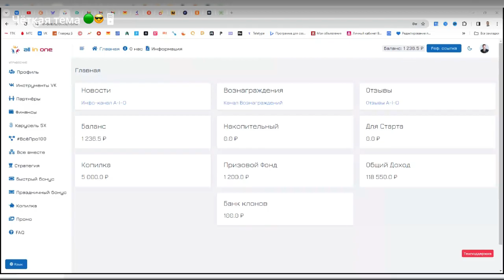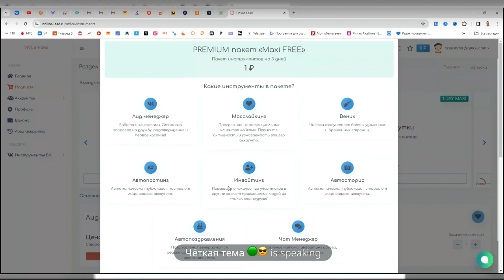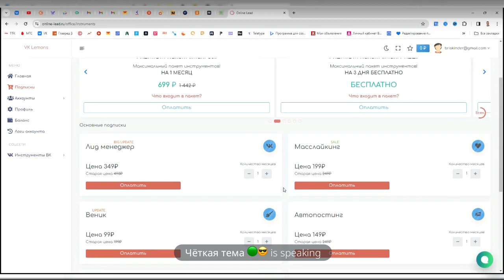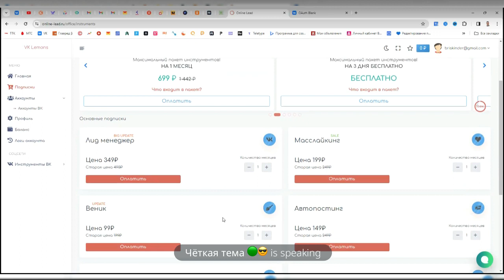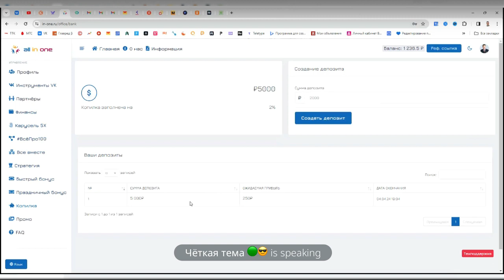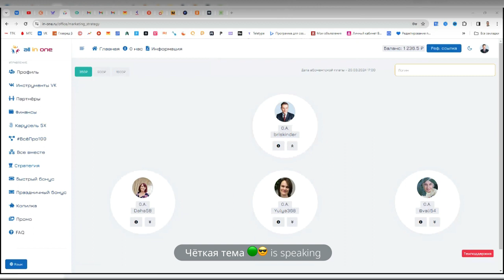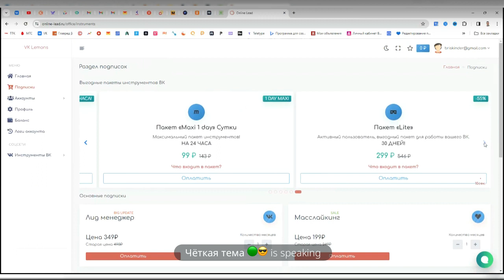Сервис Автоматизации платформа ALL IN ONE | Автоматизация приглашений в интернете